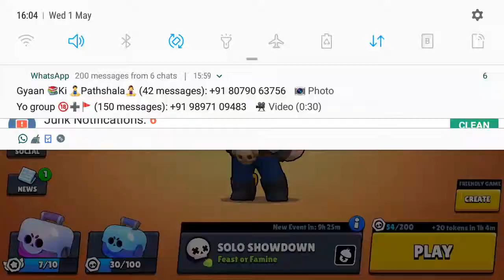How to play brawlstar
Dadipya Ratnoo